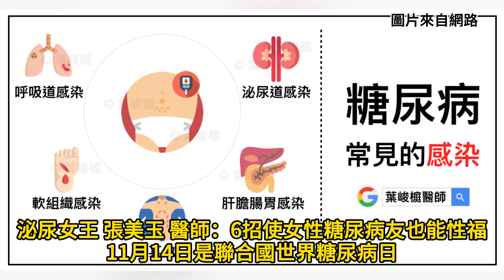泌尿女王 張美玉 醫師：6招使女性糖尿病友也能性福 11月14日是聯合國世界糖尿病日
今天11月14日是聯合國世界糖尿病日，民眾不僅關注糖尿病對身體的影響，也關心糖尿病威脅女性糖友的性愛健康。泌尿女王張美玉醫師提供6項建議，使女性糖友也能性福。

張美玉泌尿科診所張美玉醫師表示，性功能障礙是個不容忽視的問題，但是受傳統觀念影響，對女性這是個難以啟齒的話題，在後威而鋼時代，男性性功能障礙較易治療，但是女性性功能障礙的治療卻依然面臨著挑戰，不僅在病理生理學上還不完全清楚病因，也無有效藥物可供治療。

張美玉強調，根據統計，18%第一型糖尿病女性糖友有性功能障礙問題，第二型糖尿病女性糖友高達42%，大部分女性糖友的性功能障礙症狀是，「乾」，陰道乾澀、「痛」，性交疼痛、「退」，性慾減退、「難」，刺激陰蒂也難於高潮。

張美玉表示，一般來說，引起女性糖友性功能障礙的原因有二，一為與疾病相關或其他疾病共同引起的生理問題，如血糖過高引起血管神經病變造成性功能障礙，一為夫妻雙方親密關係不睦或本身有精神疾病的心理問題，如憂鬱症或不滿自我身體形象。

許多女性糖友會跟張美玉抱怨她們有性功能障礙的問題，請張美玉協助，使她們能夠享受擁有美好性愛親密生活，張美玉提供6項建議，使女性糖友也能性福。

首先是穩定血糖控制，適當的血糖控制可以改善性功能問題，尤其是性交疼痛問題。其次是補充賀爾蒙，在更年期期間，賀爾蒙的變化可能影響性功能，給予補充賀爾蒙或使用陰道塗抹型賀爾蒙，甚至給予少量睪固酮都有助緩解性慾低落或陰道乾澀引起的性交疼痛。

第三是服用藥物，目前PDE5抑制劑適用於男性性功能障礙與攝護腺肥大引起的下泌尿道症候群，女性陰蒂相當於男性陰莖，臨床試驗已指出女性服用PDE5抑制劑可以改善性興奮障礙與增強性慾。第四是心理健康支持，如果患有憂鬱症等心理問題，及時接受心理治療、服用抗鬱劑與情感支持，有助於提升性慾與性興奮感。

第五是解決泌尿道感染，許多女性糖友不敢盡興享受性愛親密生活，是因為每次性行為過後引起泌尿道感染，這可借助陰道潤滑劑或事後低劑量預防性抗生素等藥物來解決。第六是使用親密輔具，如果發現自己很難有性興奮的感覺，可嘗試親密輔具刺激陰蒂，一般都會帶來非常強烈的性興奮感，強化性愛親密生活品質。

全台設有70間兩性市場龍頭品牌「r-Xing阿性」門市的凱爾莎國際股份有限公司董事長陳秉楓榜表示，許多女性糖友到門市對親密顧問訴苦，她們陰蒂受到刺激時變得遲鈍，伴侶愛撫她們時變得不敏感，難以達到高潮，但是使用親密顧問推薦的潤滑液之後，能夠增加伴侶愛撫觸摸她們時的敏感度，親密輔具能夠更舒適地刺激她們的陰蒂，重溫享受久違的優質性愛親密生活。為響應聯合國世界糖尿病日，讓有性功能障礙的男女糖友都能重拾性福，陳秉楓提供糖友至全台「r-Xing阿性」門市享89折優惠。

張美玉不但呼籲醫界與社會大眾，正視女性糖友性功能障礙的問題，提供更多的支持與理解，同時也鼓勵女性糖友勇敢面對自己的性健康問題，自己或與伴侶一起尋求泌尿科醫師、心理醫師或性治療諮商師協助，提供適當的生理醫療與心理諮商，追求性福人生。